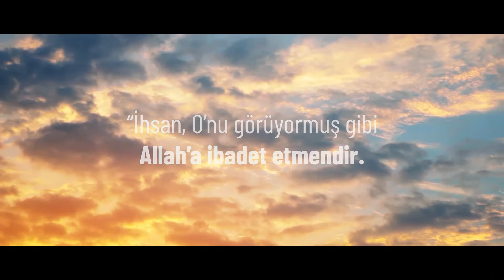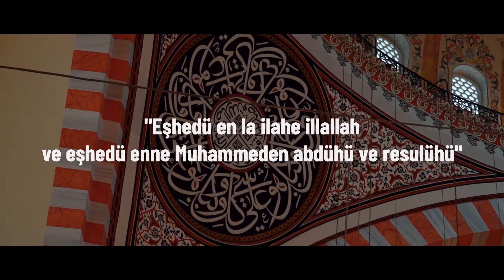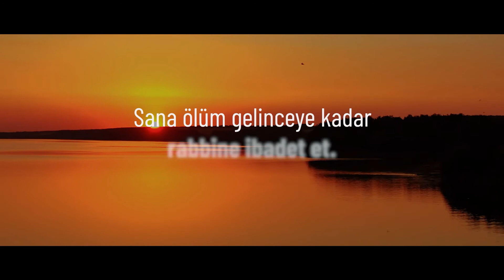İbadet Bilinci - İslam Nedir?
İnsan!

Dengeli bir beden, canlılık kazandıran bir ruh, doğru ile yanlışı ayırt etmeye yarayan bir akıl, hayatını anlamlı kılacak bir vicdan sahibi.

Dijital Yayınlar Dairesi Başkanlığınca hazırlanan İslâm Nedir? adlı video serisi İslam’ın temel ibadet ve ahlak esaslarının anlaşılır bir dil ve kuşatıcı bir içerikle dijital ortama aktarıyor. Kâinatın gözbebeği olan insanın yaratılışı, dine ihtiyaç duymanın gerekçeleri, imanın hakikati ve esaslarını ayrı ayrı ele alıyor.

İbadet etme ve kul olma arasındaki ilişkiyi inceliyor. Ayrıca adalet, ilim ve hikmet, nezaket ve merhamet kavramlarının dinimizde ihtiva ettiği önem ve İslam’ın Müslümanda bulunmasını beklediği niteliklerden bahsediyor.